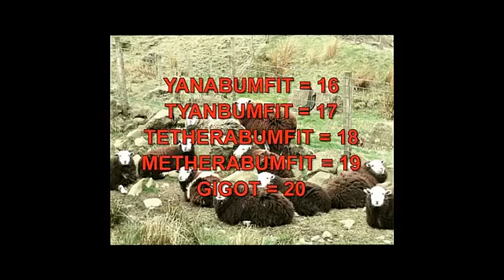Lakeland sheep-counting, the old way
An ancient survival of language used to count sheep in the Lake District and surrounding areas. There is a mix of languages including Old Welsh, Old English and probably Old Norse.  For example Pimp is equivalent to the modern day Welsh for five.